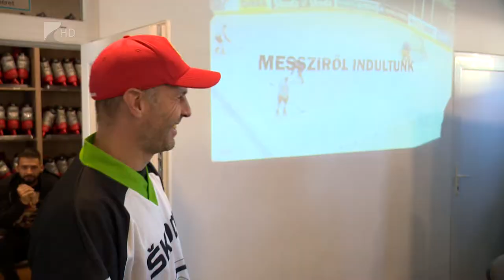Hokis toborzó - Kölcsey Tv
A kilencvennyolcszoros válogatott kapus, Szuper Levente és a Magyar Jégkorong Szövetség szakmai alelnöke, Kovács Zoltán tartott élménybeszámolóval egybekötött toborzót Nyíregyházán. Az országos roadshow célja, hogy minél több fiatallal megszerettessék a sportágat.